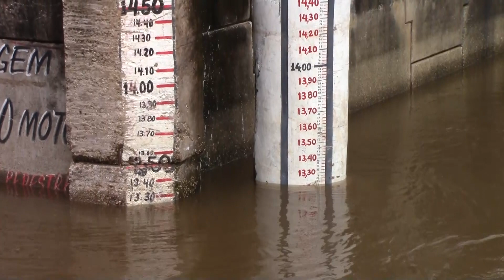TV Remanso - CHUVA CAUSA ESTRAGOS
A chuva repentina e forte da última segunda-feira causou estragos em Pindaré-Mirim. A ventania e os raios causaram queda de árvores e postes, além de falta de energia  em toda a cidade. O secretário municipal de meio ambiente comenta sobre a situação e fala sobre as providências tomadas.